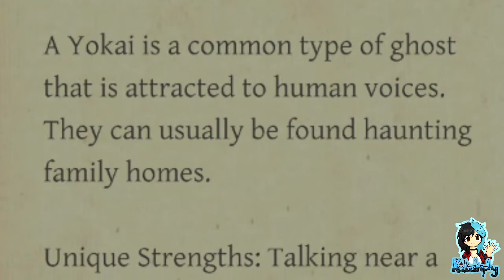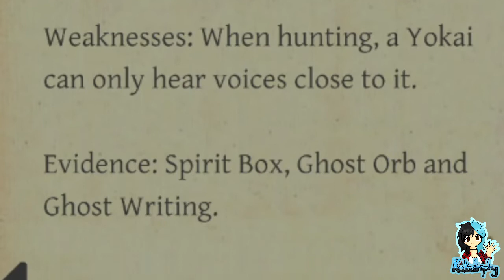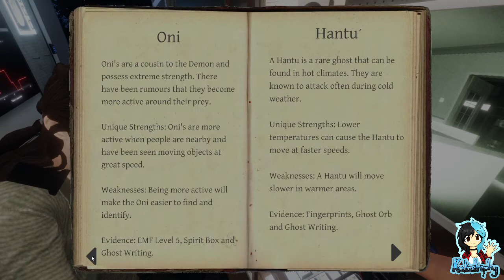Phasmophobia | Team Sjazna | Saph's Sanity = 0% | Part #06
~PLEASE¤READ¤THE¤DESCRIPTION~

Phasmophobia is a 4 player online co-op psychological horror. Paranormal activity is on the rise and it’s up to me, Sapphire and Sjazna to use all the ghost hunting equipment at our disposal in order to gather as much evidence as we can.

We're in a new location tonight, and whilst we get used to the new environment it appears the new Ghost type (of two) may be causing issues...

Players:

Katastrophy
Sapphire_the_Fox
Sjazna

Music: "Tim Beek - Ghost" is under a Free To Use on YouTube license